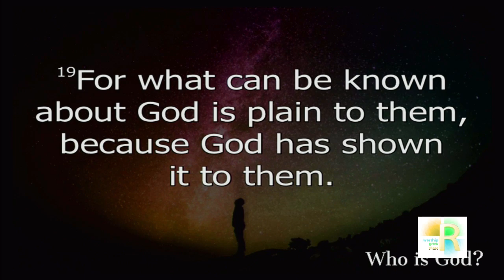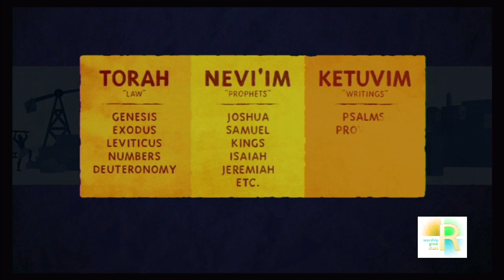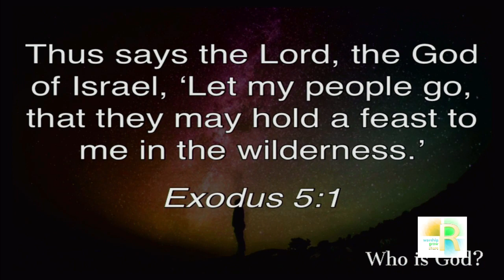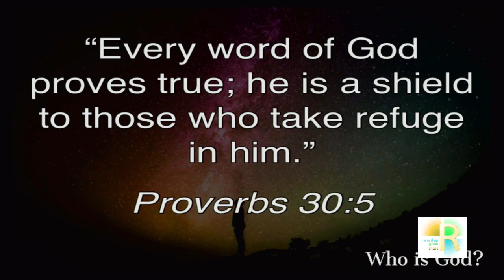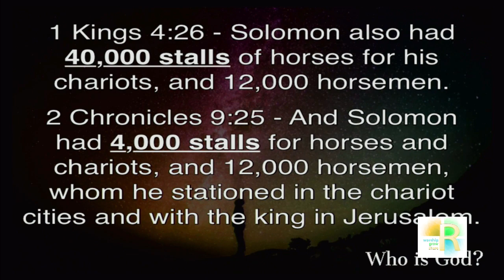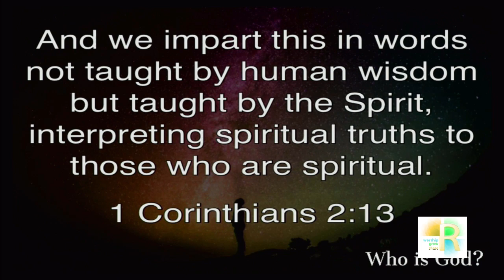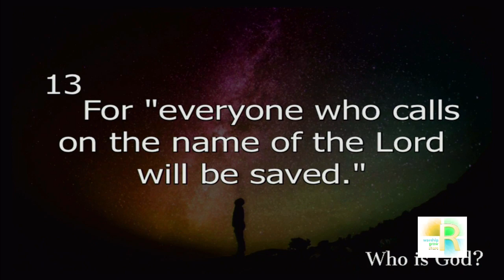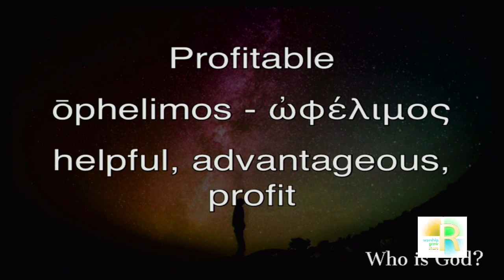Who is God? - The Scriptures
Ridgecrest Baptist Church - Sunday Morning Worship  -  Neal VanNatta  - Who is God? - The Scriptures - 2 Timothy 3:16-17 - Romans 10:13-17